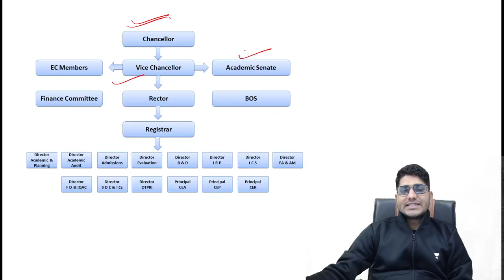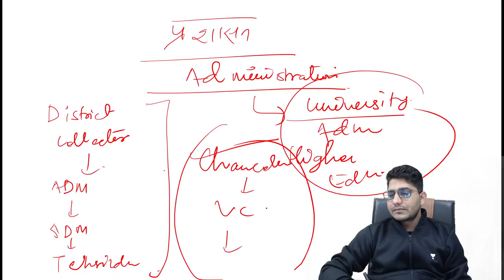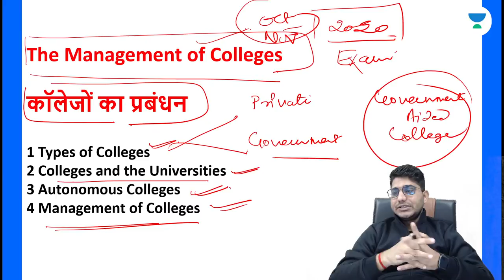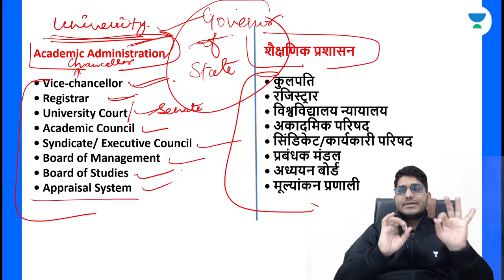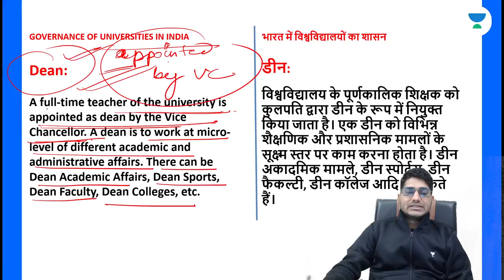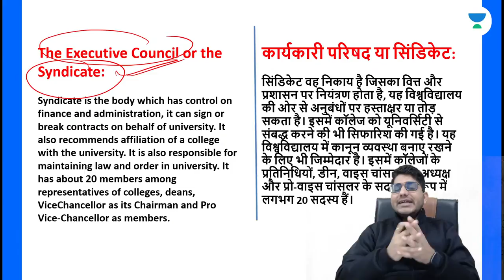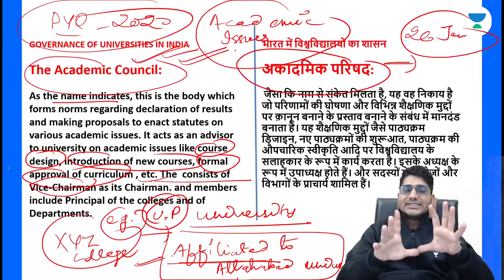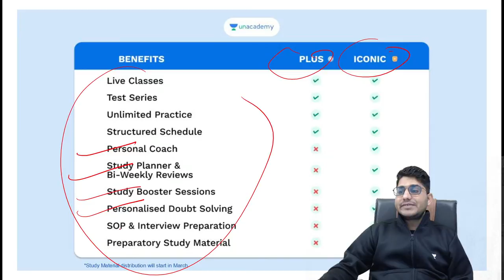UNIVERSITY ACADEMIC ADMINISTRATION | Higher Education | NTA UGC NET 2022 | Shiv Meena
In this session, Shiv Meena will be discussing about UNIVERSITY ACADEMIC ADMINISTRATIONfrom the subject higher education. Watch the entire video to learn more about UNIVERSITY ACADEMIC ADMINISTRATION which will help you to crack NTA UGC NET 2022. Let’s Crack It!

Unacademy Subscription Benefits:
1. Learn from your favourite Educator
2. Dedicated DOUBT sessions
3. One Subscription, Unlimited Access
4. Real-time interaction with Educators
5. You can ask doubts in the live class
6. Limited students
7. Download the videos & watch them offline.

Get the NTA UGC NET Iconic Advantage:
1. Personal Coach
2. Study Planner & Bi-weekly Reviews
3. Dedicated Doubt Clearing Space
4. Personalized Test Analysis
5. Study Booster Sessions
6. Preparatory Study Material
7. All the Unacademy Subscription Benefits